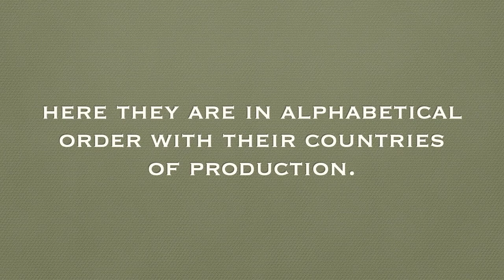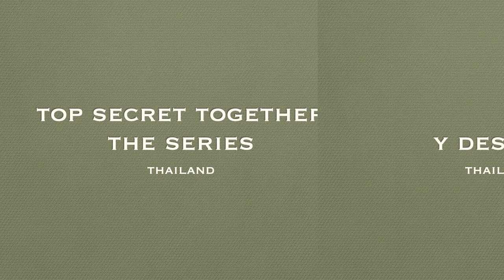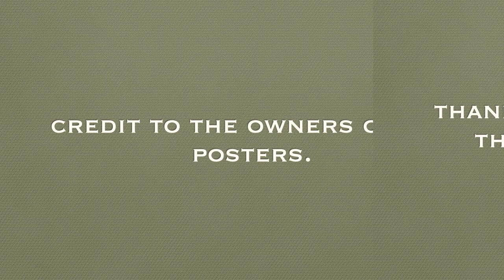My 8 Asian Boy/Gay Love Series/Movies That Are Rated 3 Stars (July 1 to September 30, 2021)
These are the Asian boy/gay love series/movies that I watched for the period covering July 1 to September 30, 2021 that only merited 3 stars. Have they been given ample budget, good production value, credible acting, nice-looking actors, good storyline, etc., they could have merited more. But, just the same, they have to be credited for coming up with such series/movies. Thank you!